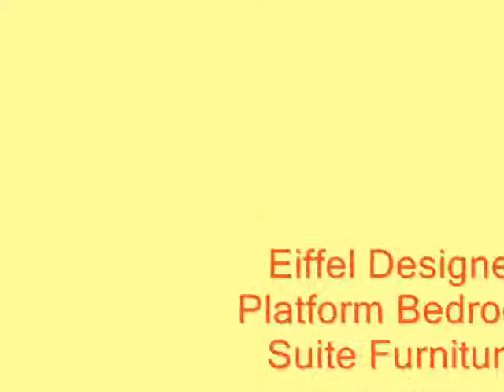Contemporary Sofa Bed Furniture, Master Storage Bed by spacify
The décor of your living room with modern cushion covers that match your room's décor. Decorative pillows with cushion covers made out of elegant textiles in modern and contemporary designs create a cozy atmosphere.  Italian, modern cushion covers can transform the look of your furniture and beautify your living space! Pick out your favourite cushion covers in vibrant colors and unique designs and start furnishing your home.